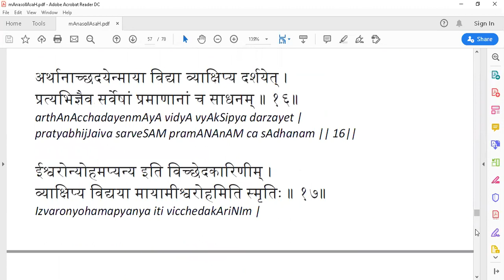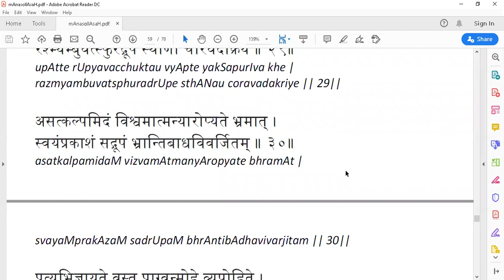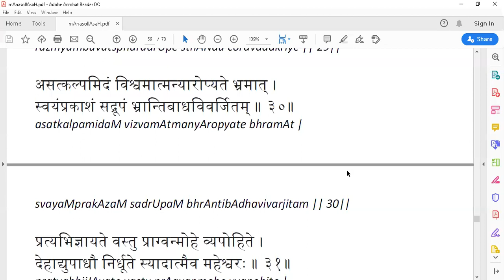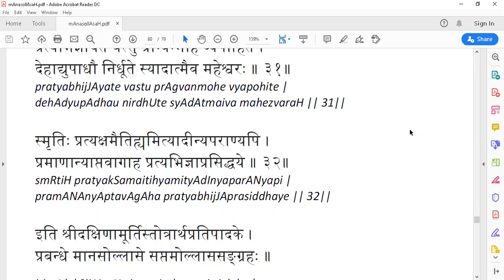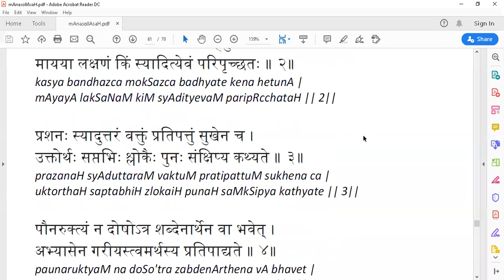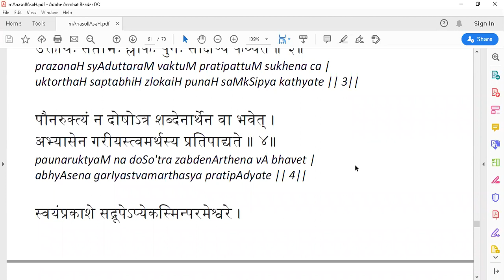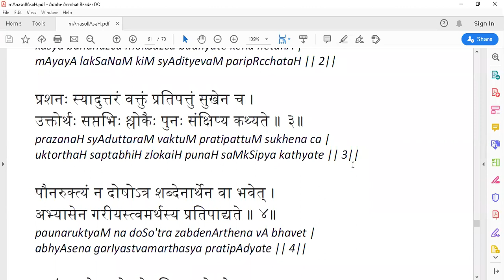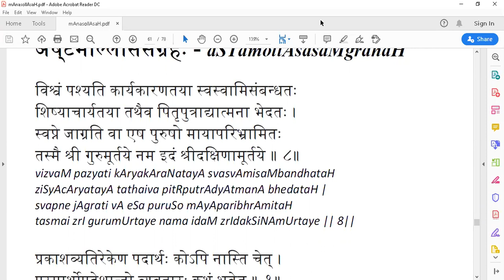Dakshinamurthy Stotra with Manasollasa - 045 - Vartika 7.30 - 8.04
Dakshinamurthy Stotra is a hymn in praise of Lord Dakshinamurthy who is a form of Shiva, which clearly reveals the vision of Vedanta in ten verses. This stotra was composed by Adi Shankara and a commentary Manasollasa, in verse form has been written by his disciple Sureshvaracharya. We will cover these verses in this series of classes. The seventh and eighth verse of Dakshinamurthy Stotra and its vartika are discussed in this class